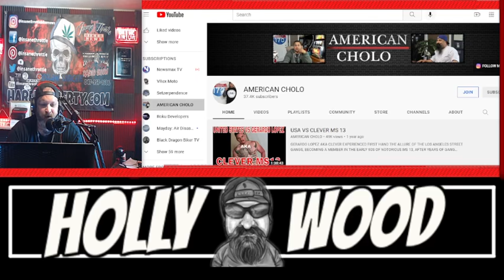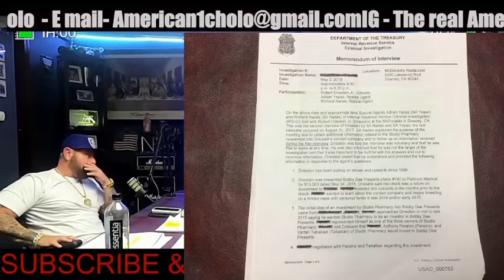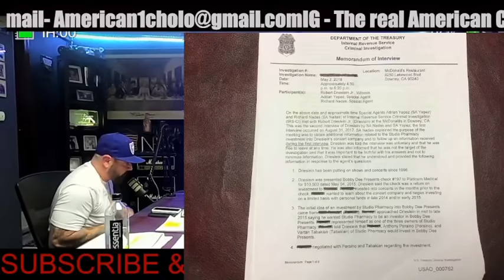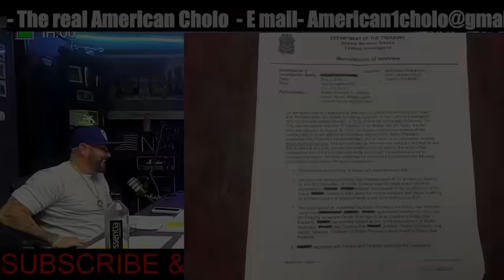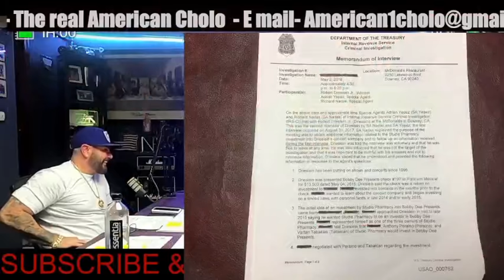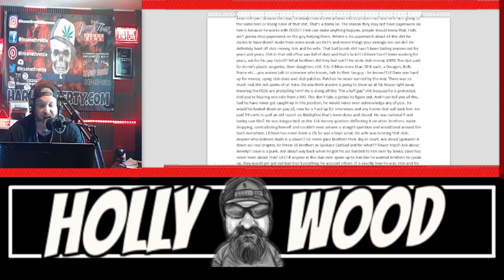Lil Dave Aftermath interview Mongols MC doesn't deserve this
LIL Dave former International President of the Mongols Motorcycle Club gives an update on his status in the MC. He also presents a case on why a person who he claims started all this did it. There are some big bombs dropped. In order to answer some of your questions and get LIL Daves thoughts on it you have to watch the entire interview.

Timestamps 🎬

00:00 Intro
00:36 American Cholo
02:18 When a member of a motorcycle club gave their word it meant something
09:12 Lil Dave starts to present his case
18:32 Before reading this make sure to watch interview in full- These were answered by Lil Dave
22:41 Is lil dave still Mongol